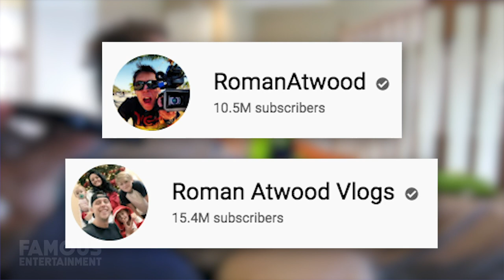Roman & Brittney Atwood | House Tour | $340K Columbus House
Roman Atwood is an American comedian, prankster, vlogger, and film director who was born and raised in Millersport, Ohio, the very same state where he still lives to this day – just in a more impressive house, which we’ll look at today. Roman has been producing videos since he was in high school when he began his independent career by creating a series of DVD’s called: “The Nerd Herd”, which he then took to Warped Tour in 2006 to sell and build up his audience. Atwood stuck close to home after his education and split his time between working at his family’s rope factory and working on various film projects and commercials around the Columbus, Ohio area before deciding to focus on his passion for creating comedy content for YouTube on a channel dubbed: “Sketch Empire” in late 2009. At this point, Roman already had a son, Noah from a previous marriage, and in 2011 he and Brittney had their first son, Kane, followed by their daughter, Cora, in 2017.
Over the years, Roman has built up a vast legion of fans and he has more than 25 Million subscribers spread across two different YouTube Channels. RomanAtwood was his first channel and dedicated to pranks, but it hasn’t been updated in over four years, while Roman Atwood Vlogs specializes in personal entries that examine The Atwood family life on a regular basis.